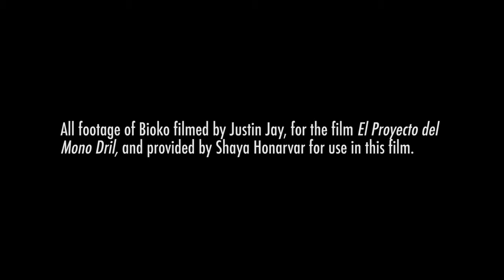Protecting Biodiversity on Bioko Island